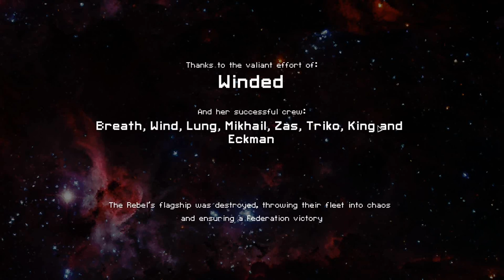Let's Play FTL: Adv Edition - Episode 14 - Easy Lanius Cruiser Part 4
Not much to say, this episode is for the final battle. Even though it is Easy, the boss still gives tremendous trouble.